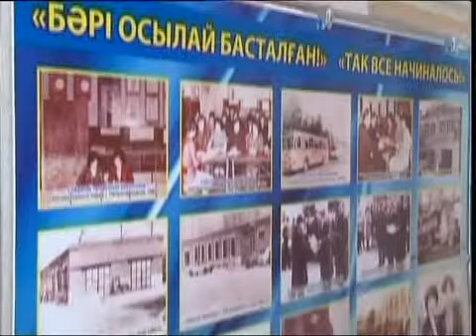рус Аким и работники транспорта